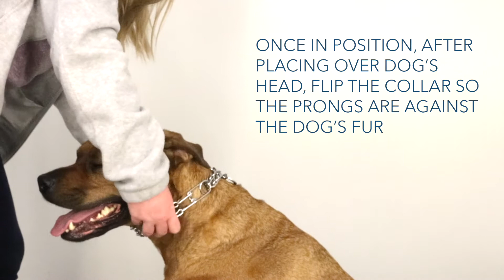How to Get the Proper Fit: Titan Dog Prong Training Collar with One-Handed Quick Release Snap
Want to learn how to correctly size and fit your dog for his prong training collar? Our Coastal Pet Model, Boomer, is here to help teach you how to get the perfect fit.

The Titan® Chain Dog Prong Training Collar with One-Handed Quick Release Snap is electric welded and chrome plated for maximum strength and durability. It will not tarnish, rust or break. There is no need to fasten or unfasten links to remove the training collar from your dog. Extra links and vinyl comfort tips are available for this training collar. Chain training collars are safe, effective training tools with proper use. They are not to be used for tie out.